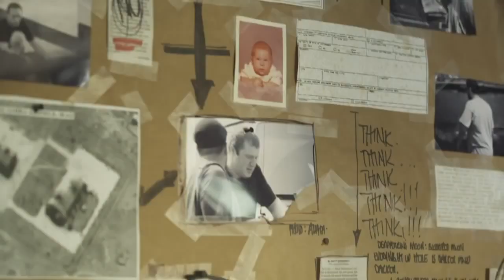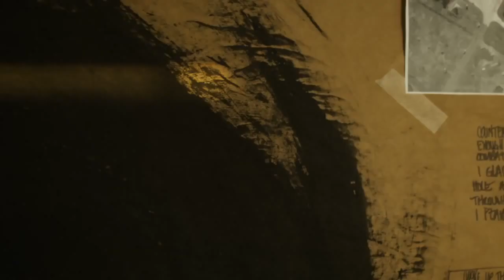The Kill Hole - action - 2012 - trailer - HD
The Kill Hole - action - 2012 - trailer - HD - Tory Kittles, Billy Zane, Peter Greene, Ted Rooney, Chadwick Boseman, Jerry L. Buxbaum, Haley Talbot, Dennis Adkins - 720p